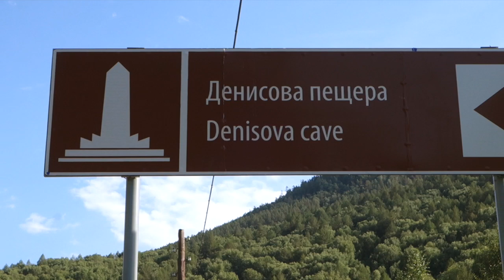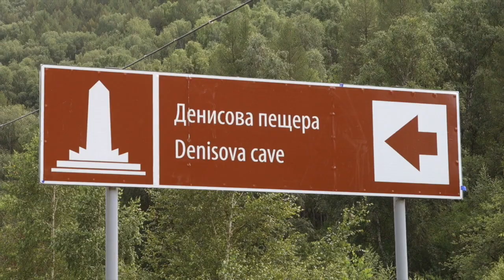Adventure Motorcycling Documentary - RACES TO PLACES SO2 EP10 Ft. Lyndon Poskitt "Road Hogs"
"Road Hogs"
Leaving their friend Yana in the Altai Mountain range Lyndon and Lukaz will move North East away from Kazakhstan en route to Mongolia they will briefly pass through a Southern point of Russia where they will visit the Denisova Cave located in the Bashelaksky range of the Altai mountains.The cave is of great paleoarchaeological and paleontological interest as bone fragments of the Denisova hominin, sometimes called the "X woman were found here. Two pigs bathing by the road side also catches Lyndon's attention and gives us the name of this weeks show!